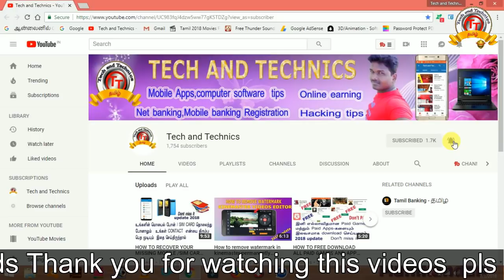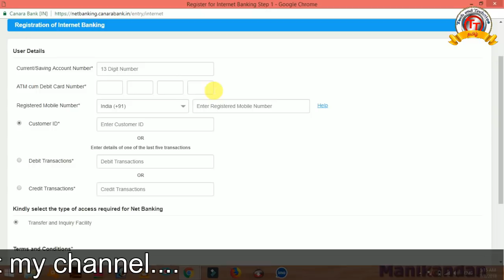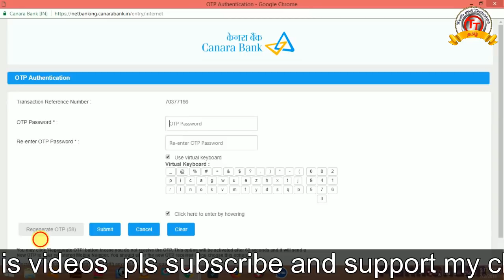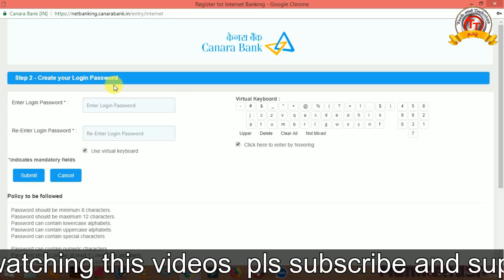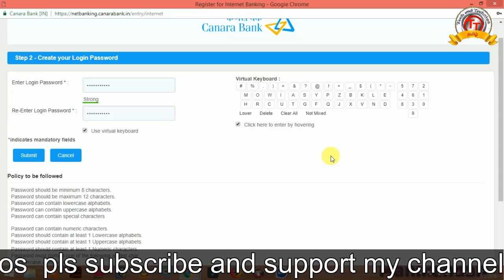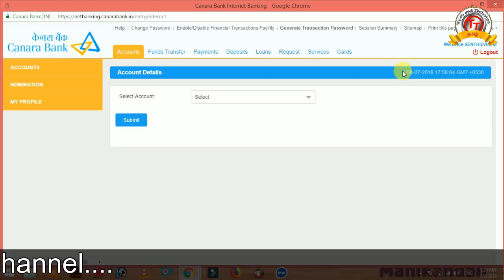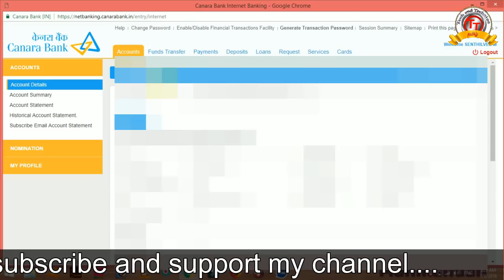HOW TO REGISTER CANARA BANK INTERNET BANKING ONLINE REGISTRATION full explanation in Tamil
CANARA BANK INTERNET BANKING REGISTRATION full explanation in Tamil

HOW TO REGISTER CANARA BANK INTERNET BANKING REGISTRATION IN TYAMIL

CANARA BANK INTERNET BANKING REGISTRATIN

HOW TO OPEN NEW INTERNET BANK ACCOUNT IN CANARA BANK

CANARA BANK

Money Transfer through | canara netbanking (NEFT & IMPS)

how to canara internet bank login

CANARA BANK INTERNET BANKING REGISTRATION

How to download or check canara bank account statement online

Canara Bank Internet Banking Self Activation Tutorial Guide Part 2

Internet banking Registration in Canara Bank

How to apply for canara bank internet banking online in just 10 minutes..

Mobile Banking Registration in Canara Bank

கனரா வங்கியில் இணையதள வங்கியை  வேண்டுமா   இந்த வீடியோவை பாருங்க .

How to activate canara bank net banking online | Canara bank net banking registration online

how to canara bank internet bank new account open

How to Generate Transaction Password in CANARA Bank | CANARA Bank Transaction Password Activation

Forgot Transaction Password in Canara Bank || CANARA BANK Transaction Password Reset || CKSTUDIO

i have forgot my transaction password in canara bank ..
Forgot Canara Bank Transaction Password..? Reset it.

HOW TO TRANSFER MONEY FROM CANARA BANK INTERNET BANKING ONLINE

this videos uploaded by TECH AND TECHNICS

MARKS MANIKANDAN